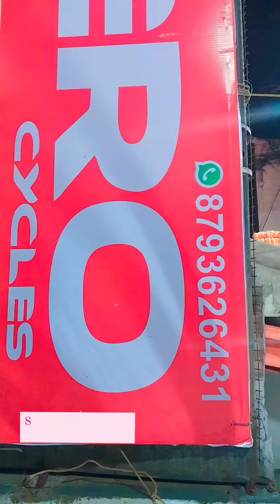pune bike cycle cycleride ptown cycling bicycle atvadventure @pune#cycleshop bestbicycle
Booking details
Name
Number
Address
Landmark
City
State
Pincode
And 1000 booking amount Remaining cash on delivery available all over India delivery available FedEx courier service 👍 🌐
Paytam Google pay number 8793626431